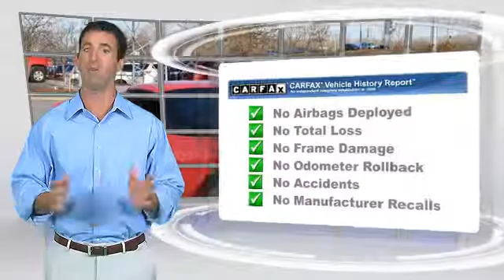David Stanley Chevrolet of Norman, Norman OK 73072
1221 Ed Noble Parkway Norman OK 73072

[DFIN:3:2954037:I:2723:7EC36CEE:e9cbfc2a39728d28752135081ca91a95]